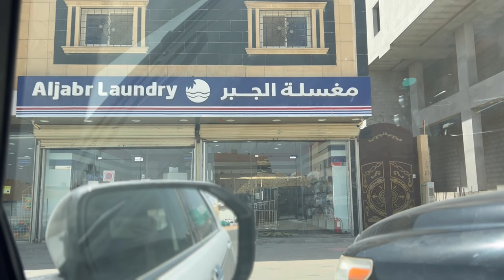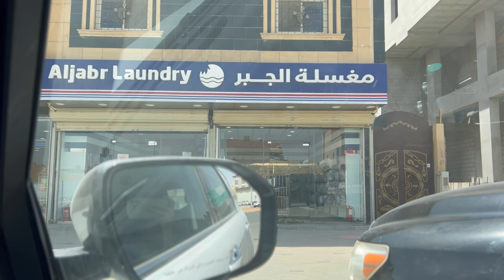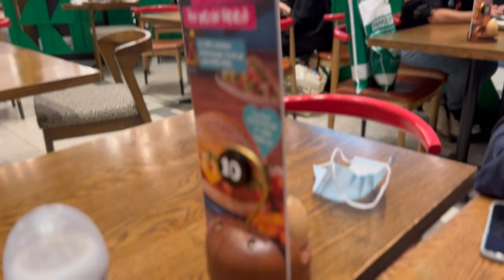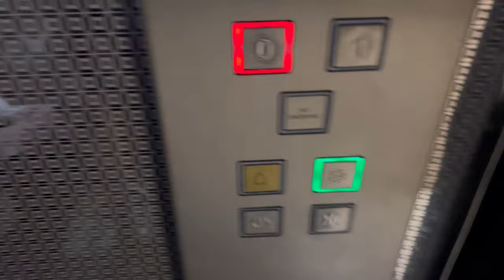Vlog stories || Grocery and Abbaya shopping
Busy weekend. Visit to granada mall and abaya mall